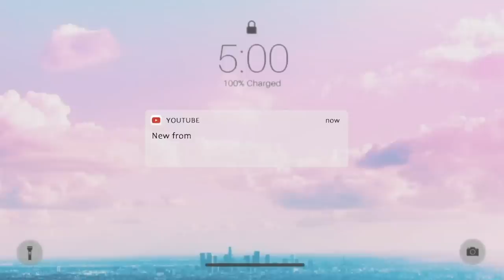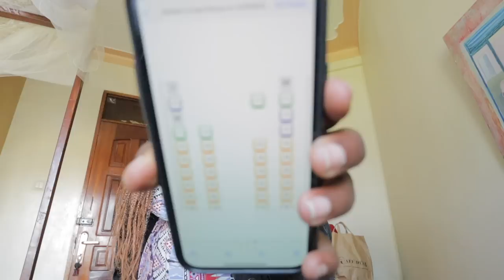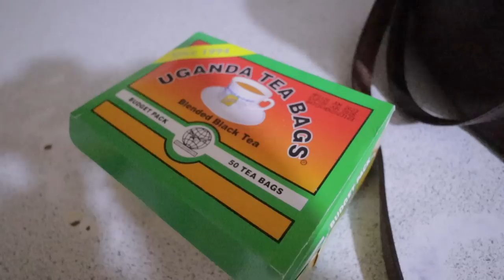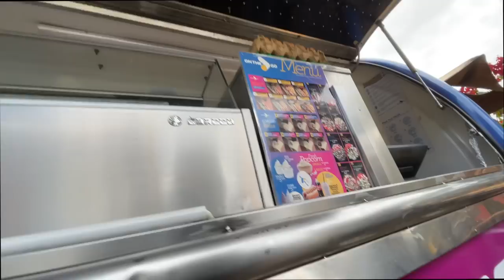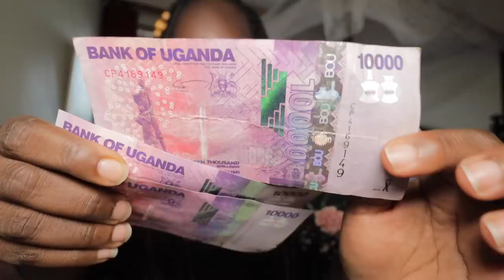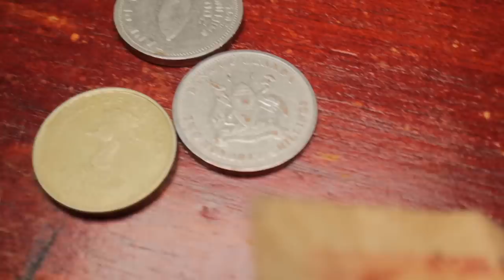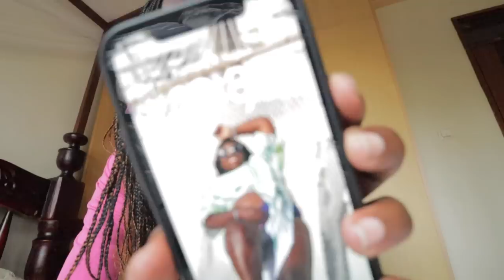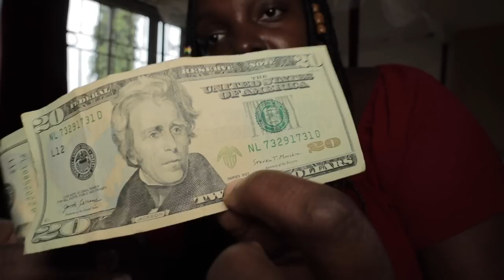TRAVELING ALONE KENYA TO UGANDA WITH ME BY BUS/ROADTRIP!MY SURPRISING FIRST IMPRESSIONS OF KAMPALA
UGANDA VLOG!UNMASKING NAIROBI TO KAMPALA BY ROAD TRIP+ MODERN COAST+First Impression & Culture Shock

LOOKING FOR A PLACE TO STAY IN UGANDA?
☆ Acacia Villa Upper Mawanda Road, Kampala Uganda. Right next to Royal Palms

00:00 Intro
03:36 Pack with me my travel bag
03:55 Modern Coast Bus Accra Road
06:00 Acacia Villa Room Tour Upper Mawanda Road, Kampala Uganda. Right next to Royal Palms
10:16 Rolex for the first time (Ugandan food)
12:26 outfit check it
13:41 What happened modern coast bus experience felt trapped
14:28 trapped inside nairobi -kampala modern coast
18:26 First impressions of Uganda
21:32 scammed in Uganda
23:52 what you need travelling to Uganda as a kenyan citizen
24:36 inside Uganda rich neighborhoods
29:37 kitchen tour making uganda tea/coffee
35:03 solo female travel in Africa experience
37:42 ugandan boyfriend storytime
1:13:00 Forex Exchange Ugandan Currency
1:19:00 Airbnb Uganda Review
1:30:00 morning routine
1:33:56 skin care routine
1:40:24 Get Dressed with me in Kampala
1:49:05 Culture shock in Uganda As a Kenyan
1:55:52 what I packed for my solo trip
1:59:49 Kenganda podcast update